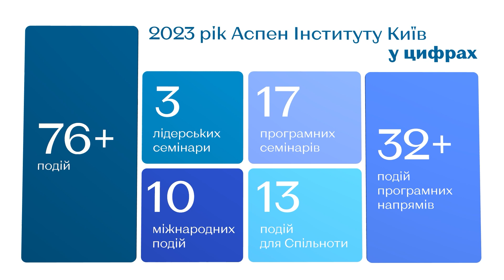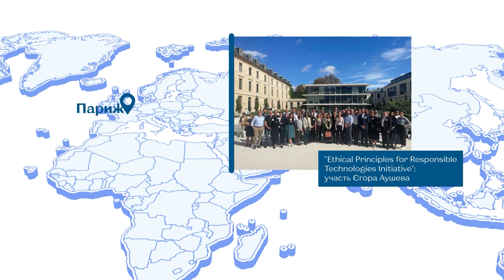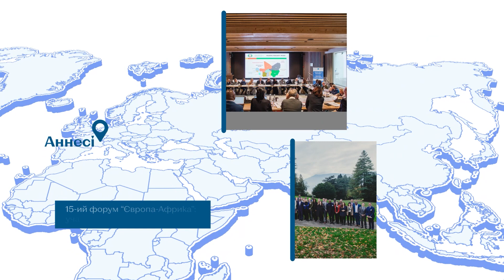Звіт Аспен Інституту Київ за 2023 рік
Як і для багатьох українців, 2023 рік для Інституту був напруженим, але продуктивним.

Напруженим — через кровопролитні бої на фронті, тривогу за долю друзів і близьких, російські обстріли тилових міст. Продуктивним через усвідомлення, що кожен має докладати максимум зусиль для перемоги та розвитку нашого суспільства.

Ми залучали лідерів до пошуку консенсусу стосовно майбутнього України та давали їм змогу подивитися на світ не лише зі своєї перспективи. Розвивали Спільноту Інституту та організовували регіональні події, щоб залучити місцевих випускників до спільної діяльності. Фокусували увагу на актуальних викликах та світоглядних питаннях.

Географія подій, які організовував або до яких долучався Аспен Інститут Київ охопила 7 міст та містечок в Україні та 10 поза її межами. Ще частина заходів пройшли онлайн.

Детальніше про нашу діяльність у 2023-ому році дивіться у відео.

Наступний рік стане продовженням марафону. Бажаємо всім стійкості та витривалості. До зустрічі у 2024-ому!